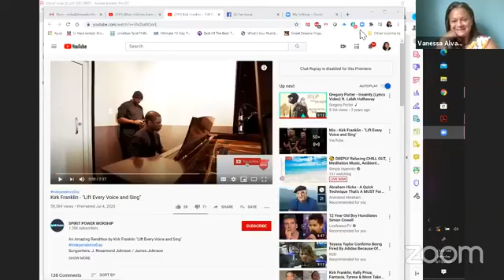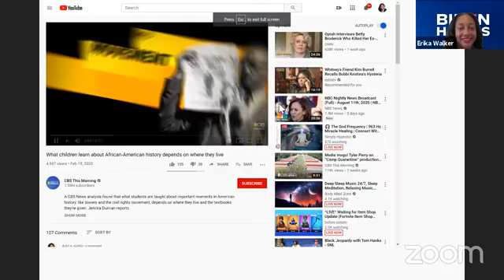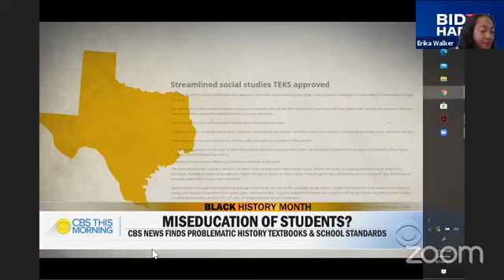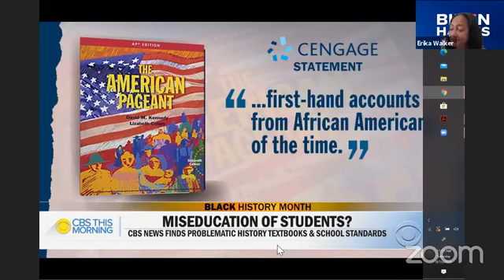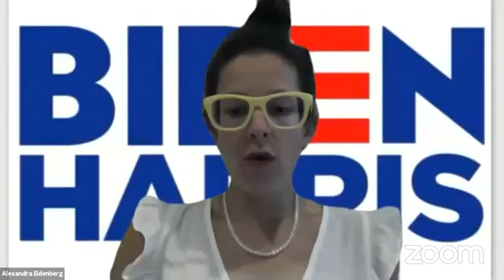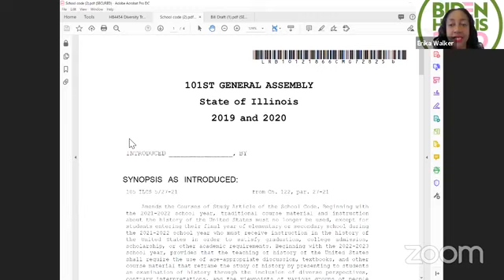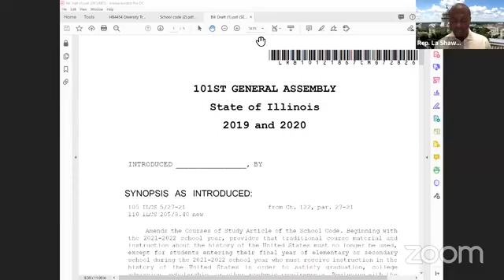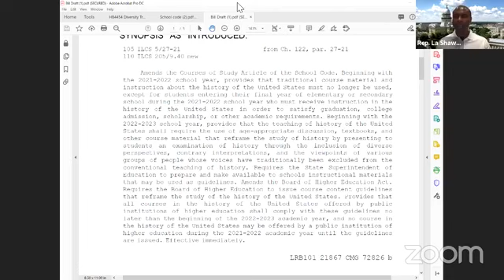LisaRaye Joins The Movement to Stop Miseducating Our Youth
Actress, business woman, and former First Lady of Turks & Caicos LisaRaye joins the movement to stop the miseducation of our children in American History Lessons.